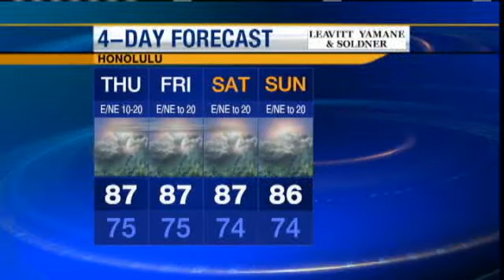Thursday Weather Forecast